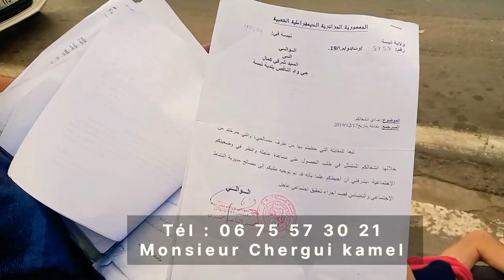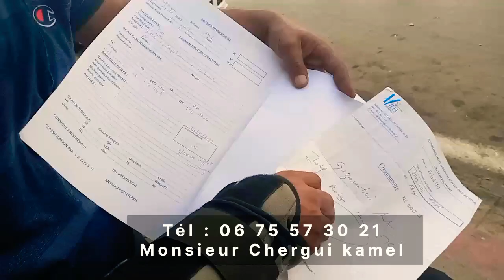Un père demande de l'aide pour donner un nouveau souffle à son fils :" mon fils respire à 65 % ."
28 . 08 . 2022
Numéro de CCP de Monsieur Chergui kamel : 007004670clé 82
Numéro de téléphone de Monsieur Chergui kamel : 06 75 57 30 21.